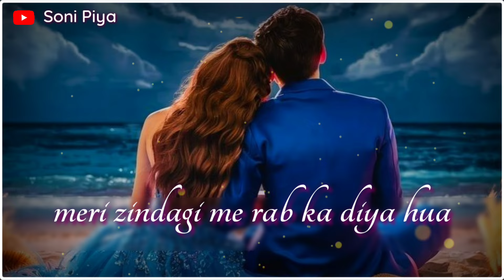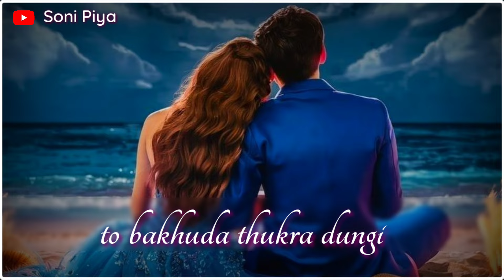Meri Jaan Ho Tum | Romantic Couple Status | Beautiful Lines For Love | E-399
Discover the most heartfelt romantic shayari with "Meri Jaan Ho Tum | Romantic Couple Status | Beautiful Lines For Love." These beautiful lines capture the essence of love and are perfect for expressing your feelings to someone special. Whether you're looking for romantic couple status or touching poetry, this video is filled with emotional and heartwarming words that will touch your heart.

✨ Key Highlights:

Best romantic lines for your loved one

Beautiful shayari to share with your partner

Emotional and heart-touching couple quotes

Express your love in the most beautiful way! Perfect for WhatsApp status, Instagram captions, or simply to share with your soulmate.

Music Credit -
Dhaval K Raval